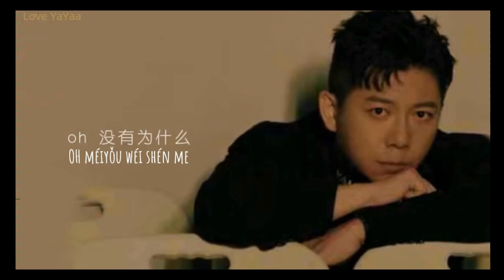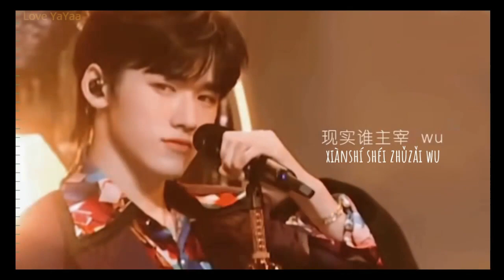/Oh tell me why baby you know why/ | 不为什么 -- [胡海泉＆宋亚轩]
[ Tống Á Hiên - 宋亚轩 ] | 不为什么 cover | Video LYRIC by Love YaYaa
Cre : 非著名爱标人士
Donotreup
LYRIC :
Good night
yòu yītiān zhuǎnyǎn bùzài oh
guǎn tā jīng bù jīngcǎi fǎnzhèng méi fǎ chóng lái
bùrú xiànzài jiù shuō ByeBye
shībài
shéi huì zàihū shéi shībài Ho
shéi néng zhìshēnshìwài shéi néng cóngróng kàndài
shéi kěyǐ qù yǒngbào wèilái
yào míngbái zhè niándài hǎo wúnài
nǐ néngnài zài lìhài yě bù yīdìng yǒurén hē cǎi
bié wèn wèishéme bùyào zài wèn wèishéme
méiyǒu wéi shén me
Oh Tell me why
Baby you know why
xiànshí shéi zhǔzǎi wo
Why
You don't know why
nǐ yào kàn dé kāi wo
bié wèn wèishéme
huó chū zìjǐ lái
wèishéme wèishéme wèishéme wèishéme
bù wéi shén me
gè yǒu gè de néngnài gè yǒu gè de sècǎi
bǎ yīnmái tī chū jiǔxiāoyúnwài
gēn Judge gēn Judge
gēn Judge shuō bàibài
Why
nǐ yào fàng dé kāi wo
bié wèn wèishéme